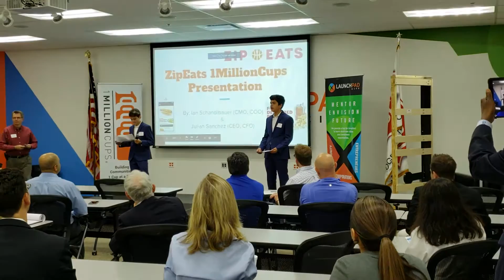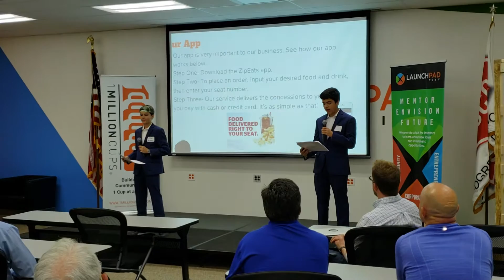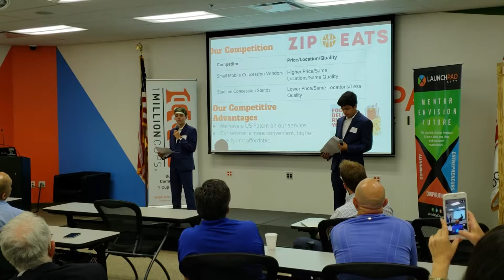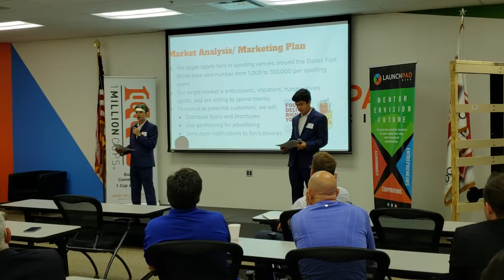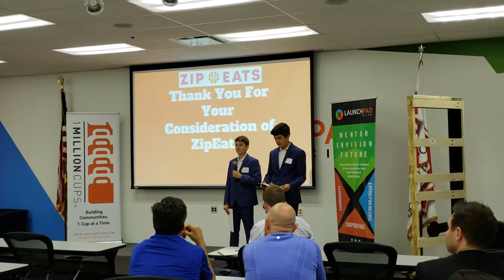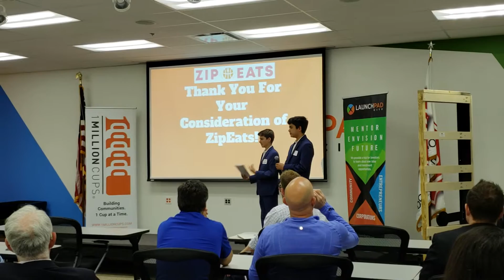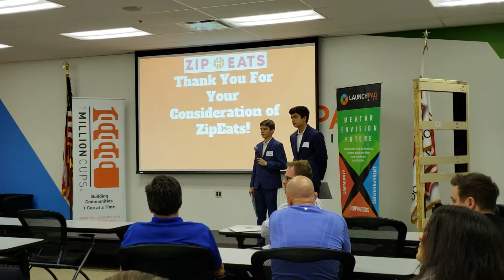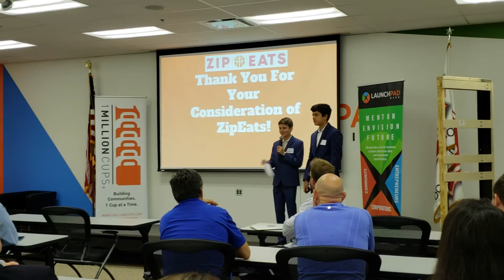ZipEats Julian & Ian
LaunchPad